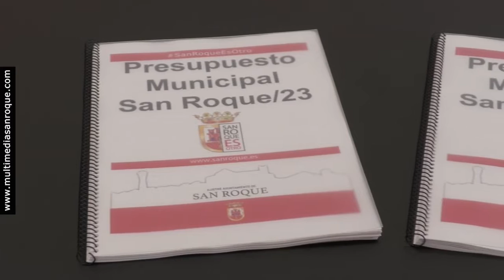NOTICIA BONIFICACIÓN IMPUESTO DE OBRAS 25 OCTUBRE 2022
El Ayuntamiento de San Roque bonificará en 2023 en un 95 % el impuesto de obras en domicilios. Se trata de una medida presentada por el alcalde, Juan Carlos Ruiz Boix, junto al delegado de hacienda, Ángel Gavino, que se incluye en los presupuestos municipales para el próximo año.